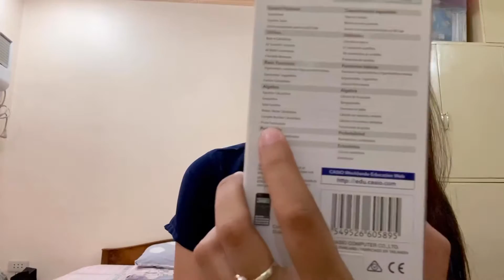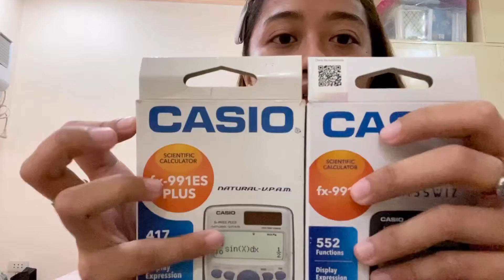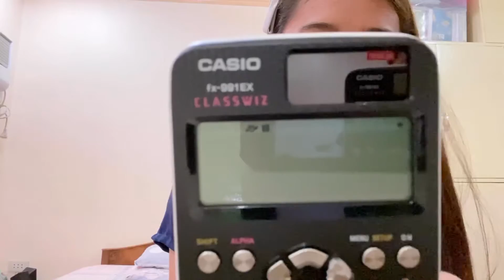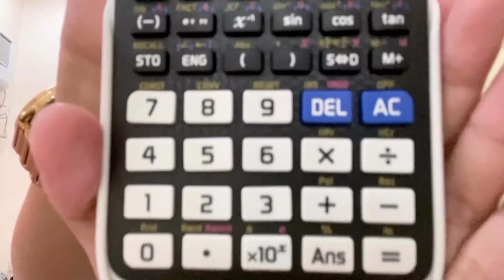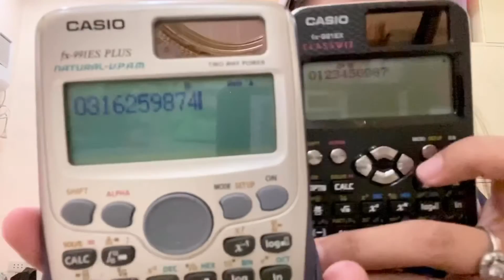A must have SCIENTIFIC CALCULATOR | Hazel Real